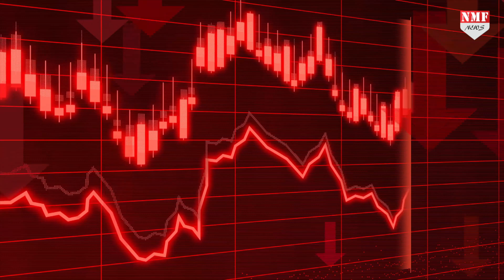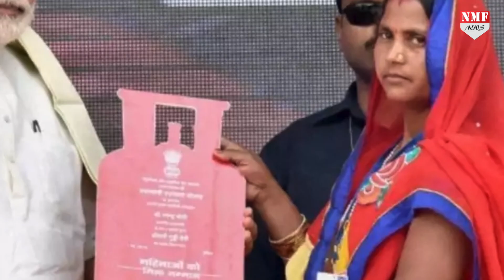रक्षाबंधन से ठीक पहले Modi सरकार ने देशवासियों के लिए कर दिया बड़े तोहफे का ऐलान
पेट्रोल, गैस सेलेंडर, डीजल, यहां तक कि टमाटर जैसे सब्जियों की बढ़ती कीमत ने एक तरफ जनता की जेब को खाली करने का काम किया है। वहीं बढ़ती मंहगाई ने विपक्ष को केंद्र सरकार को घेरने का मौका दिया है। इसके अलावा अब कई इस साल के अंत तक कई राज्यों में चुनाव भी है। उसके बाद अगले साल लोकसभा का भी चुनाव हैं। ऐसे में जनता का गुस्सा बीजेपी को नुकसान पहुंचा सकता है। इसी बीच केंद्र की मोदी सरकार ने कुछ ऐसा ऐलान कर दिया है। जिसके बाद लोग खुश हो गए है।

PRODUCER - NEYAZ KHAN
EDITOR - AYUSH